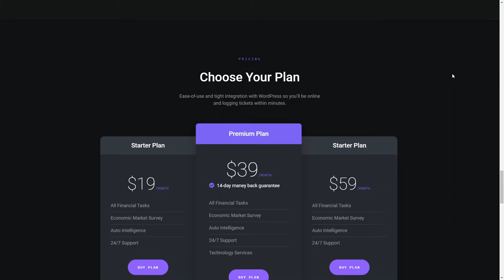Mobile App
Mobile App By UPQODE From United States
Deva Mobile App is a WordPress Theme for App & Software websites, packed up with niche functionalities, blocks, and specialized inner pages.